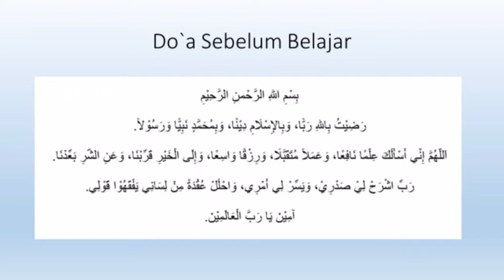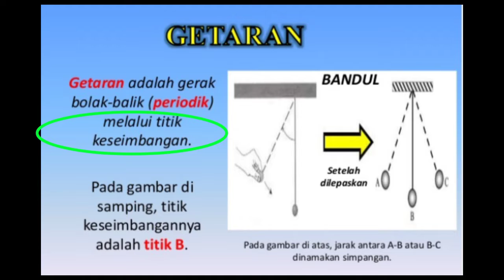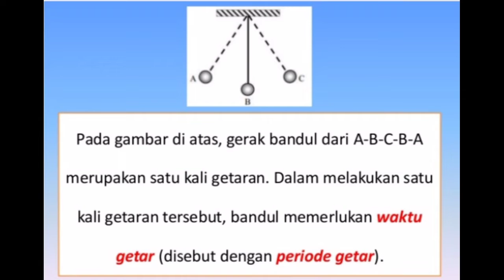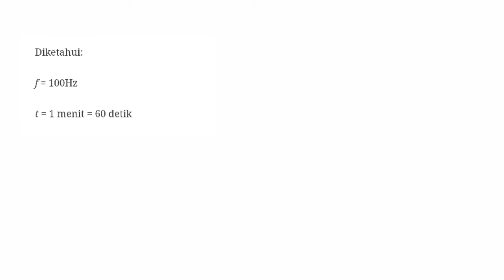GETARAN - MATERI ILMU PENGETAHUAN ALAM (IPA) KELAS 8